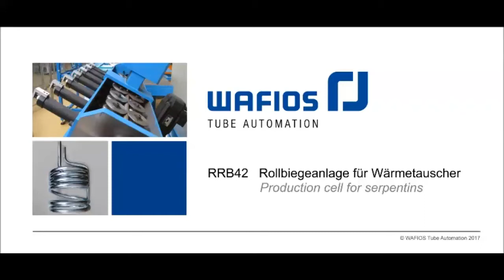V RRB42 WTA Production cell serpentines V1 1 ALL 1